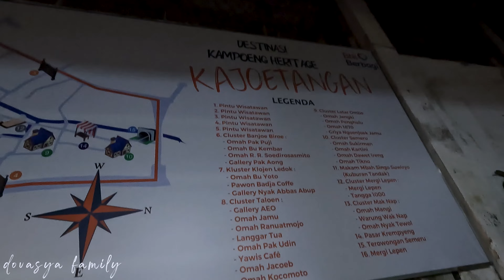Kampung Heritage Kayutangan Malang ,Ramai Poool di Malioboro nya Jantung Kota Malang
Selamat Malam Family semua,kita @dovasya_family  lagi jalan-jalan di tengah kota Malang nih Fams,tepatnya di Kampung Heritage Kayutangan Malang yang dekat dengan Alun-Alun Malang.Kampung Kayutangan ini sangat cocok untuk Family semua yang kangen suasana tempoe doloe berpadu dengan ramainya jalan Basuki Rahmat yang mirip dengan Malioboro,Semakin malam semakin ramai lho disini